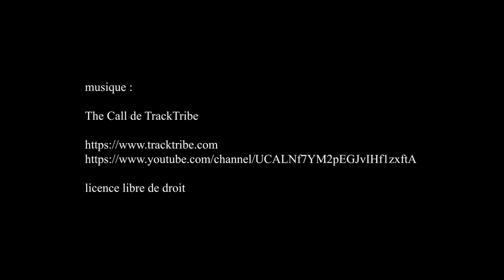Jérôme Blin, D'or et de lumière, Sofitel Paris Le Faubourg - Paris août 2021